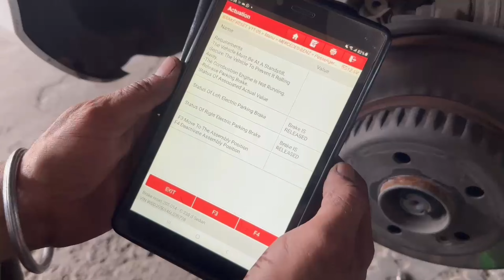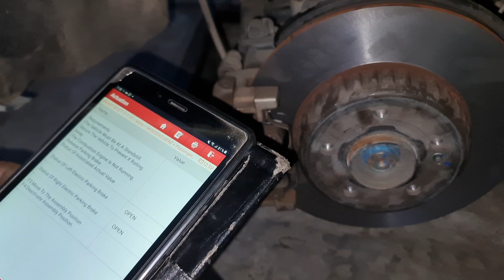mercedes C220 rear brake pad change, Mercedes c class W205 rear brake pad replacement service mode